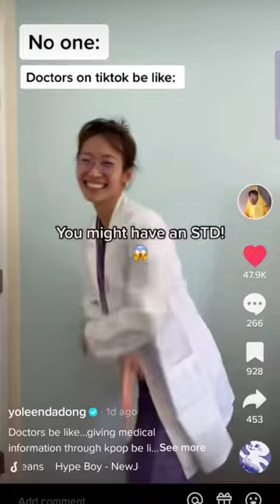Dancing Doctors on social media: Yes or no...? 🤣 Gynecologist Reacts!